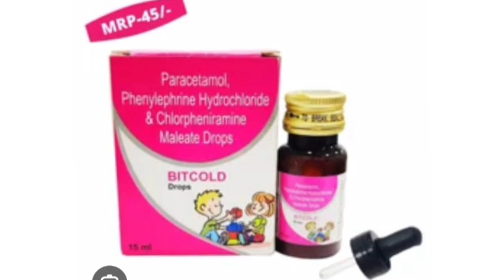BITCOLD Drops Paracetamol, Phenylephrine Hydrochloride & Chlorpheniramine Maleate Drops